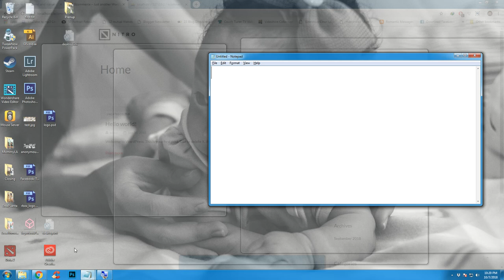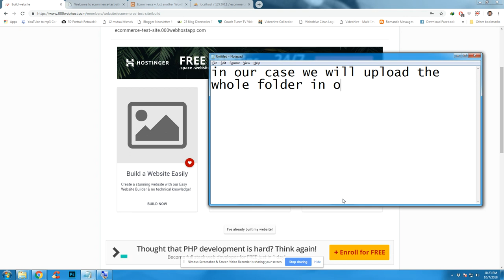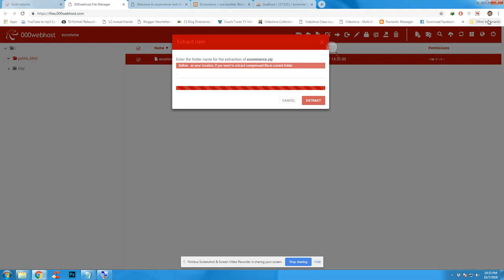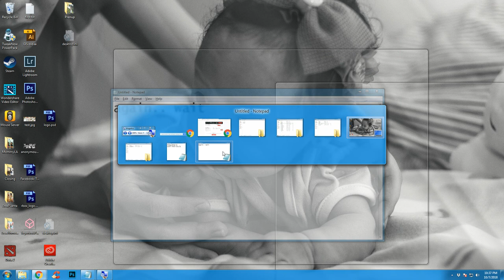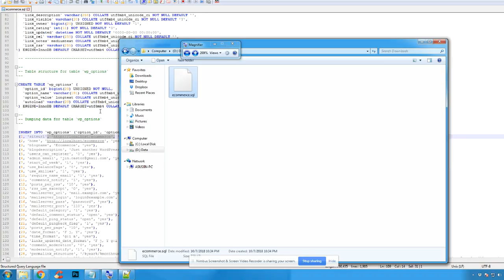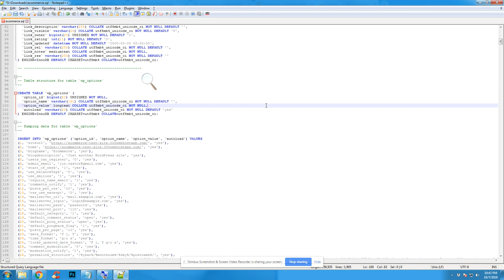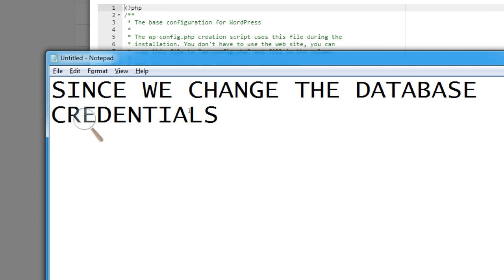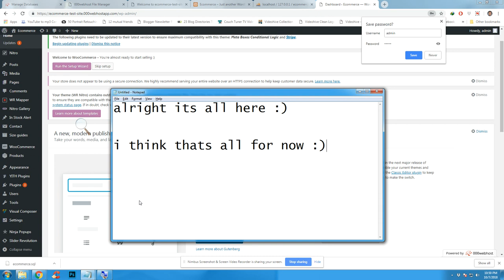How to upload local wordpress website to 000webhost (or any virtual servers)